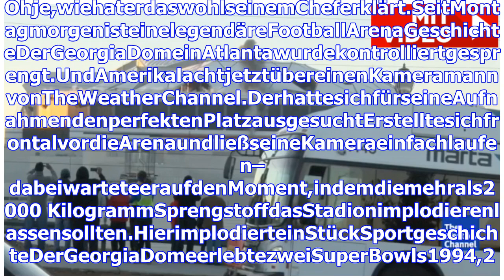NFL: Abbruch der Georgia Dome in Atlanta-Bus zerstört das Bild des Kameramanns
Ohje,wiehaterdaswohlseinemCheferklärt.SeitMontagmorgenisteinelegendäreFootballArenaGeschichteDerGeorgiaDomeinAtlantawurdekontrolliertgesprengt.UndAmer...